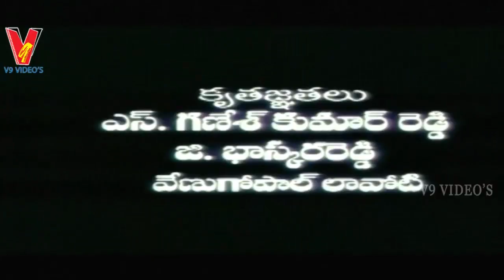Bobbili Dora | PART 1/13 | Krishna | Vijaya Nirmala | Sanghavi | V9 Videos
Bobbili Dora  Telugu Full Movie Part 1 On v9 videos
   featuring  : Krishna Vijaya Nirmala and Sanghavi among others.

   Director : Kameswara Rao Boyapati
   Producers : Paturi Bhavani, Ch. Vinod Kumar, Yamini Madhusudhan, Kantipudi Padmavati